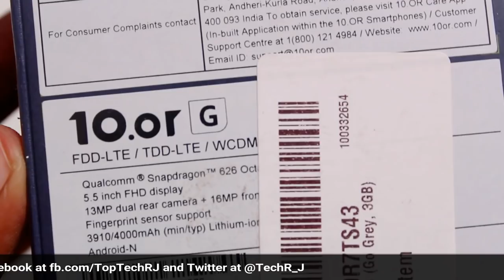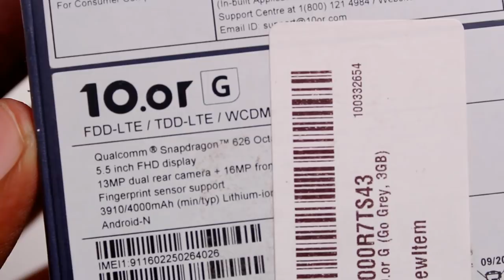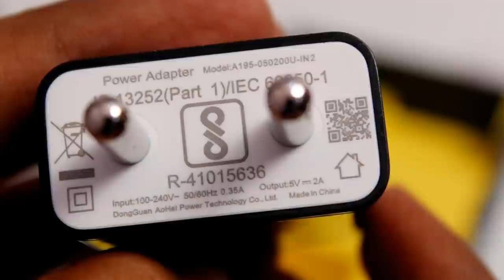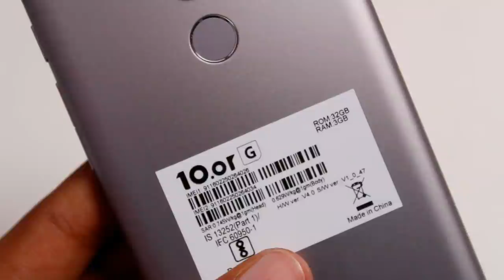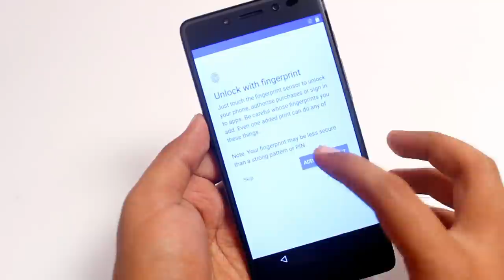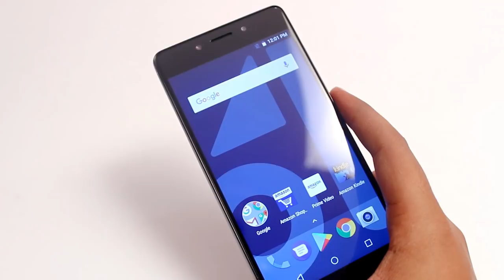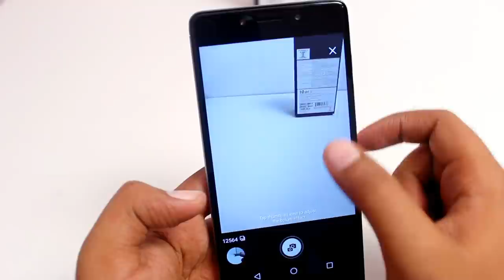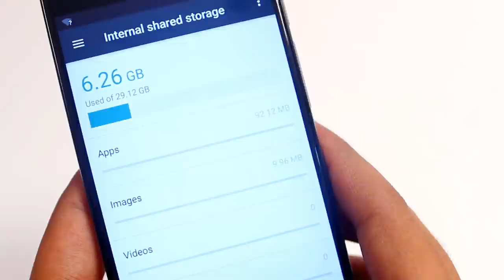10.or G First Impressions | Camera Test | Fingerprint Sensor Speedtest | Must Watch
10.or G First Impressions | Camera Test | Fingerprint Sensor Speedtest | Must Watch

This video contains the unboxing and full first impressions of 10.or G containing the box contents, physical overview, Camera test, Fingerprint sensor speedtest and much more information about the device. If you want to have a overview of 10.or G then do watch this video.
10.or G First Impressions | Camera Test | Fingerprint Sensor Speedtest | Must Watch
10.or G First Impressions | Camera Test | Fingerprint Sensor Speedtest | Must Watch